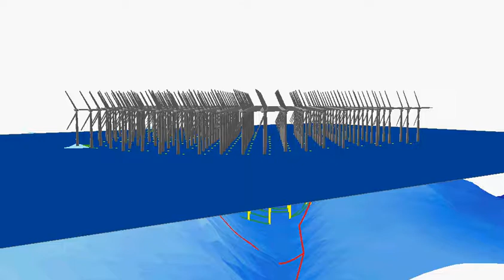3D Marine Spatial Planning & Risk Assessment- offshore wind farm fly over on ArcScene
Fly over in ArcScene of an example offshore wind farm